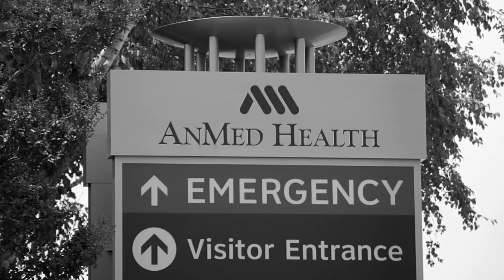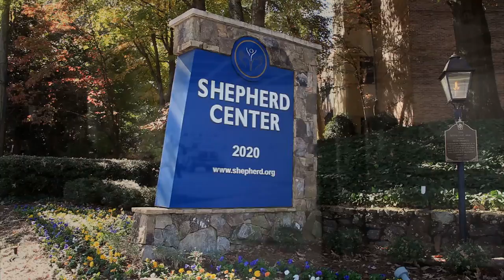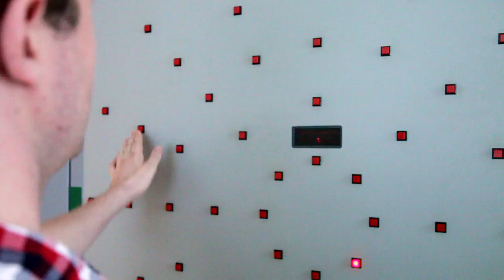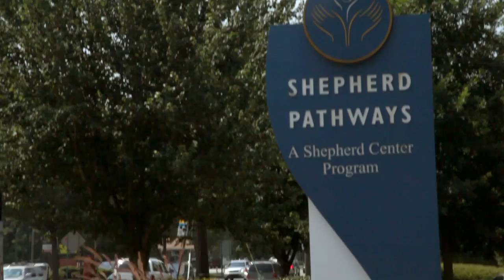Jake Nicolopulos' Story of Hope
Here's the inspiring story of Jake Nicolopulos.